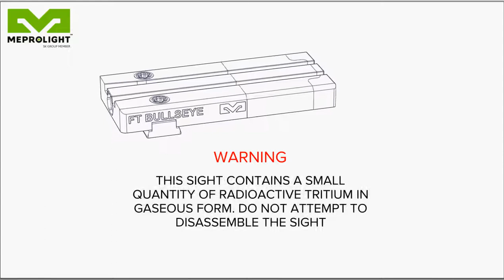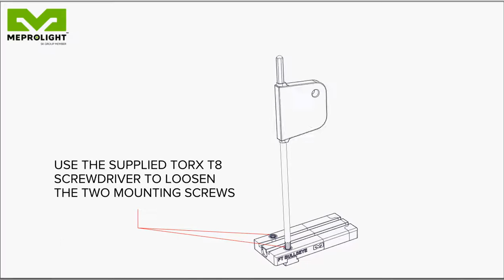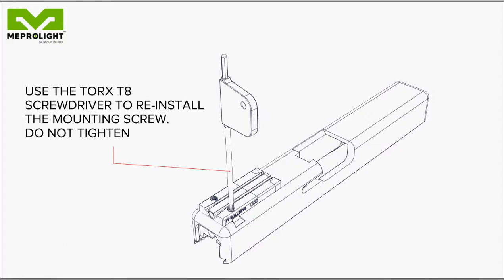Mepro FT Bullseye™ installation video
Meprolight encourages you to install your Mepro FT Bullseye at a verified gunsmith.
This video shows the correct way to install the Mepor FT Bullseye™.